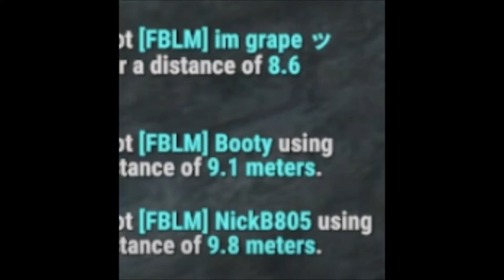Rust Malding Compilation #11 FBLM IS BAD